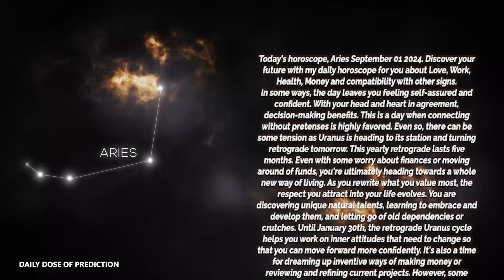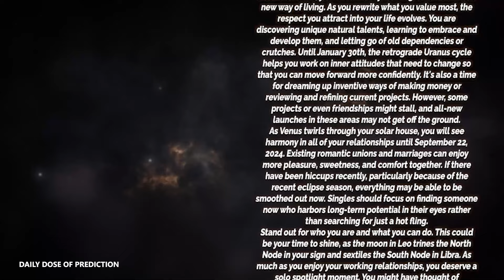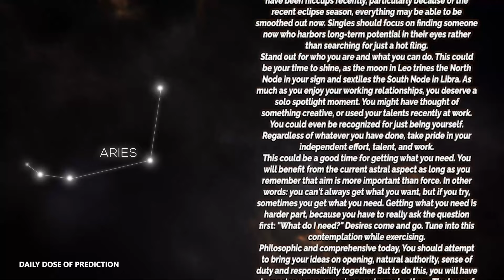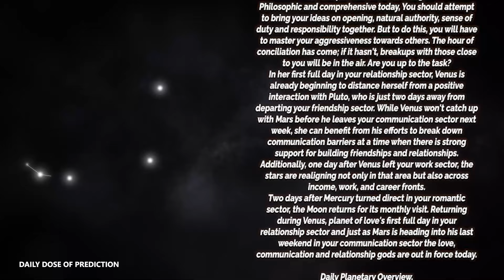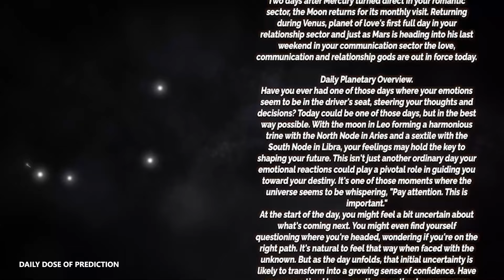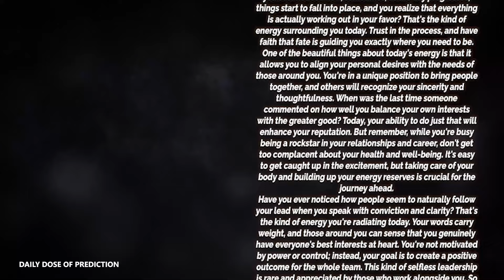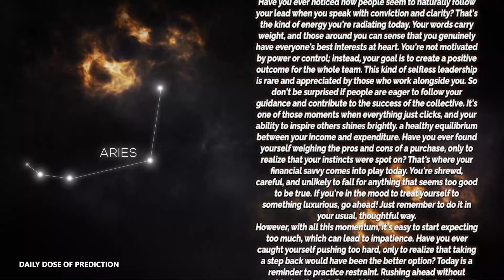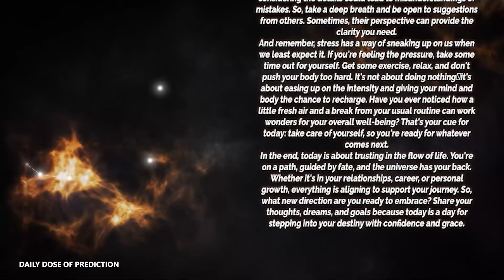Aries - Today Horoscope - September 1, 2024 - Daily Horoscope - Horoscope for Today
Here is my Aries forecast / horoscope for today Sunday, 1 September 2024. This applies to you if you are born under the astrological zodiac sun sign of Aries. You can also check this reading if your are Aries moon sign or Aries rising star.

Today's horoscope Aries -  September 1 2024
Daily Dose of Prediction Look at your Aries prediction  September 1 2024 ❤️

On your favorite channel, Aries daily horoscope  September 1 2024, discover what destiny holds for you in love, health and money. Aries daily horoscope for free, Aries horoscope  September 1 2024,

Aries Horoscope Today September 1 2024
Daily horoscope Aries September 1 2024
Horoscope Aries September 1 2024
Aries September 1 2024

Aries love horoscope September 2024